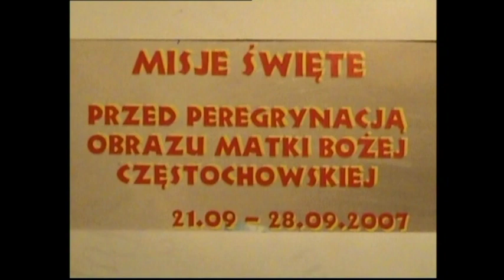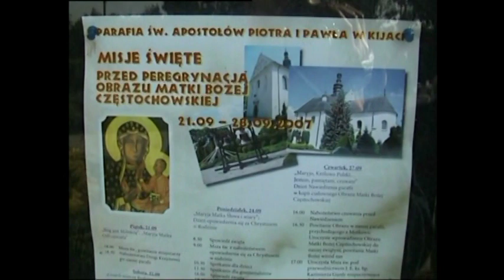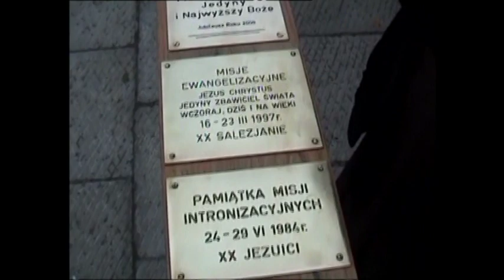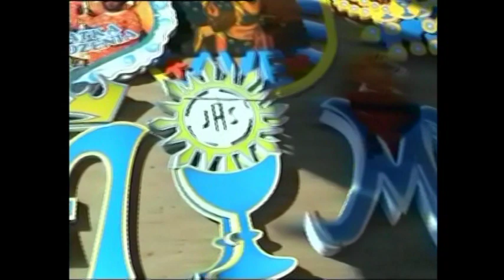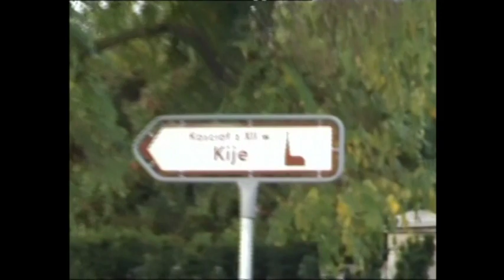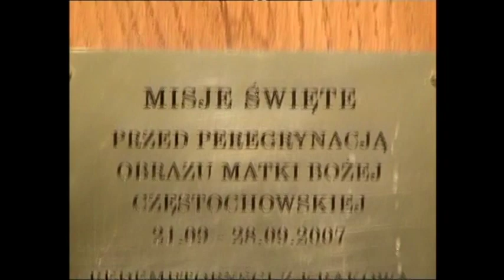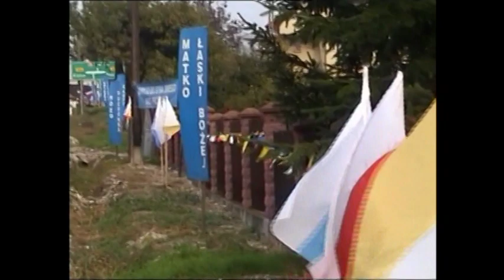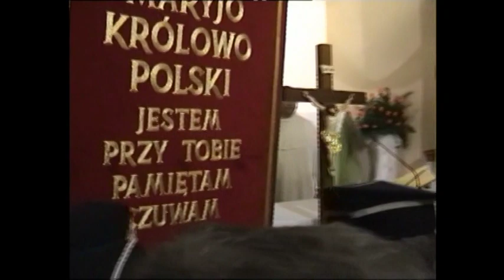NAWIEDZENIE OBRAZU w KIJACH - 27. 9. 2007.- CZ 1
NAWIEDZENIE OBRAZU M.B.CZ. W KIJACH  - 27. WRZESNIA 2007.
POWITANIE PRZEZ. bp.KAZIMIERZA RYCZANA i prob.ks.kan. CZESŁAWA PAWELCA -- nagr.arch.dvd